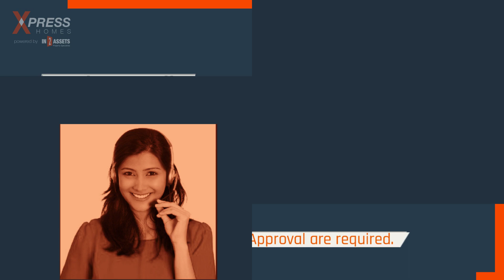Double Storey House in a Secure Estate in Hillcrest, Durban on Auction 22nd July 2021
Xpress Homes Online Auctions: Double Storey House in a Secure Estate in Hillcrest, Durban on Auction 22nd July 2021. OPENING BID: R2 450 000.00. Extent: ±618 m². 4 Fully Fitted Bedrooms/3 Bathrooms. Open Plan Lounge and Kitchen. Swimming pool and garden. Covered parking. Secure estate with access control.